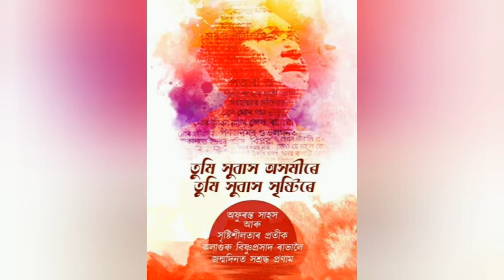Zubeen Garg Song